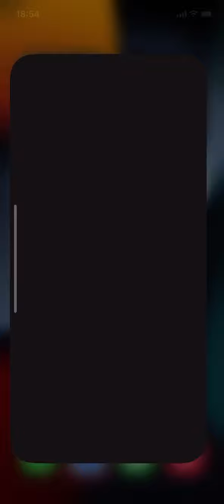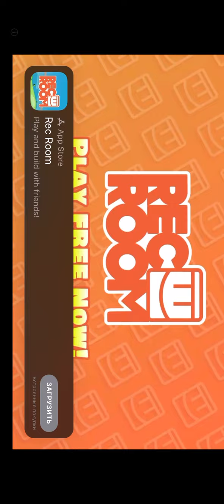Horror Brawl Gameplay IOS Android Part 58